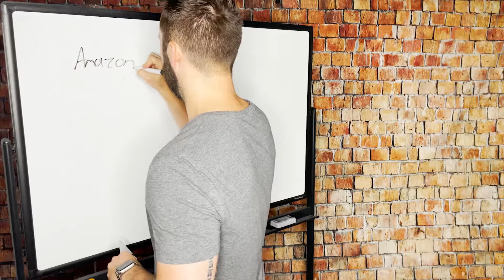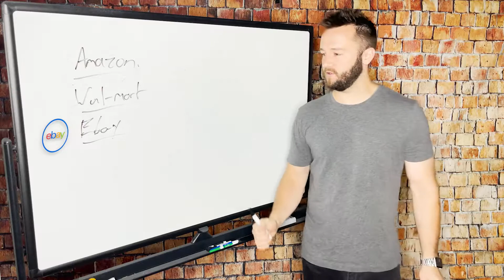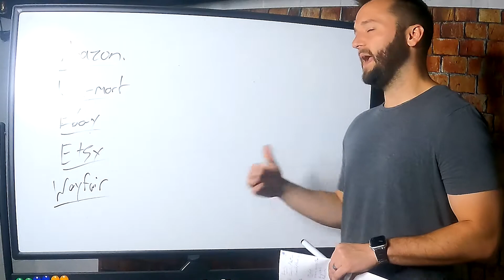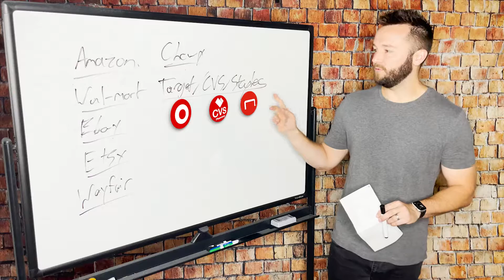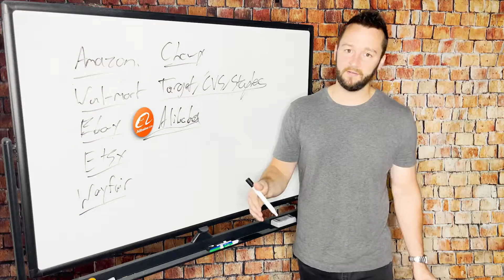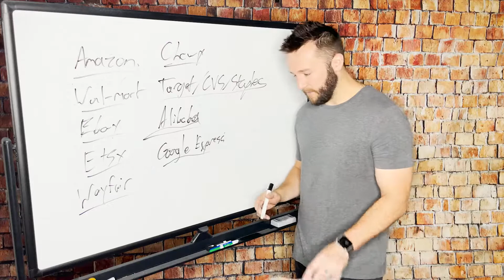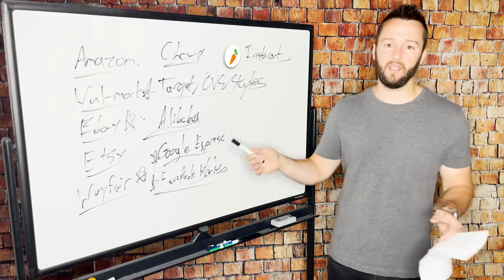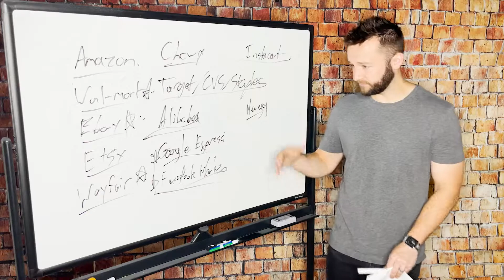Top 13 Marketplaces E-commerce Sellers Should Be Selling On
Welcome to BlueTuskr!

👍 Like the video. So we can create more content like this.
💬 Comment and let us know your insights and we can talk about it
🔗 Share the video and help a mate

Check out the Leading Marketplaces on where you should be present and selling your products. If you're still looking for the best selling channel or looking to expand your business on another e-commerce platform then this episode of Whiteboard Sessions will guide you through your careful selection in building or expanding your brand. Discover other marketplaces where you can sell your products.